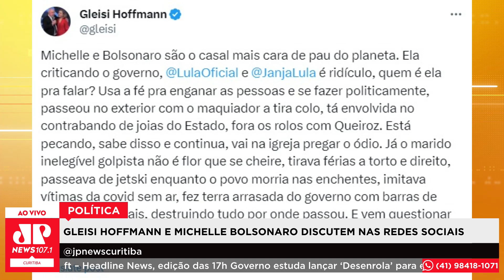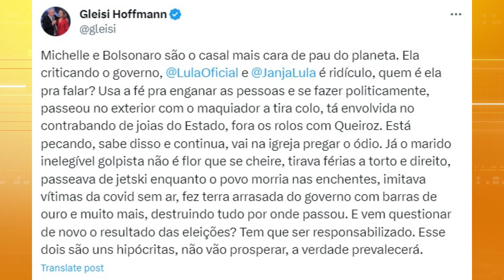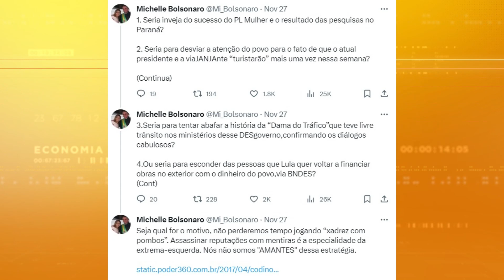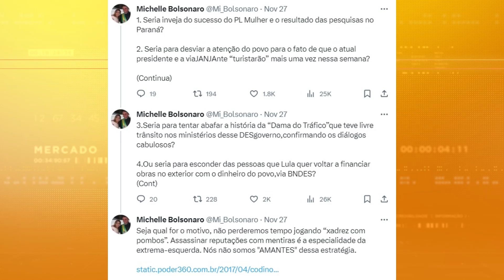Gleisi Hoffmann e Michelle Bolsonaro discutem nas redes sociais